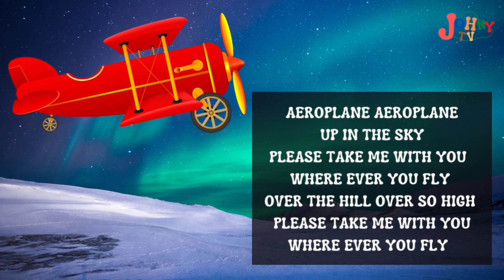aeroplane aeroplane up in the sky || nursery poem || aeroplane song || poem english for kids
| johny tv
| Johny Tv
| nursery poem
| nursery rhymes
| Montessori Poem
| Children Poem
| Kids Poem
| School Poem
| Poem And Rhymes

Aeroplane Aeroplane up in the sky
please take me with you where ever you fly
over the hill over so high